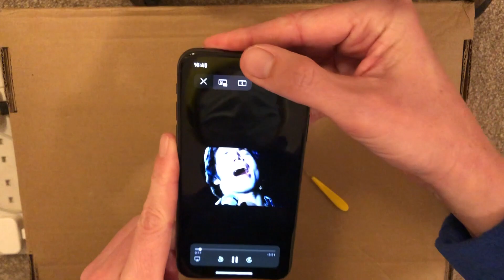How To Clean iPhone XS Speakers And How To Clean iPhone XS Charging Port